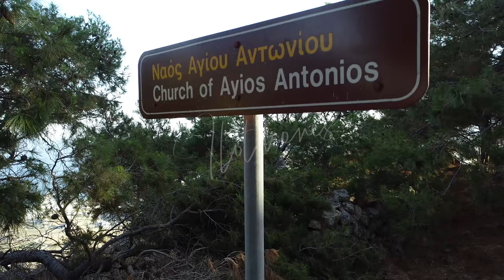Grèce l'ile de Paros et ses églises, Banque d'images vidéos par drone en 4 K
Banque d'images vidéos par drone en 4 K, Grèce l'ile de Paros et ses églises par Ilotdrones